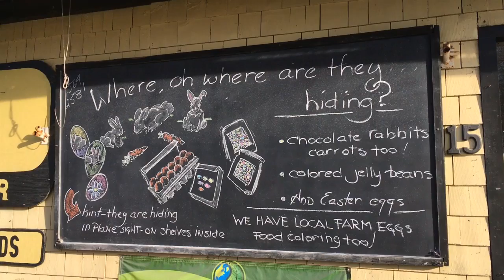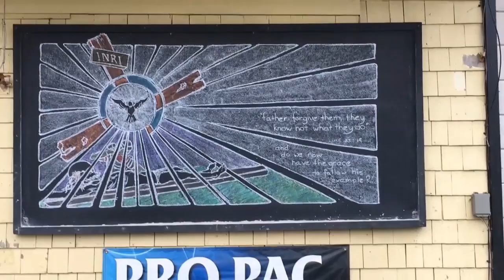Easter Chalking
2 min., 4 sec.

Thanks to Bruce Towl
Thanks also to Bob's Home & Garden, Lincoln Street, Dover-Foxcroft, Maine
Camera: A Make Your Own Fun film